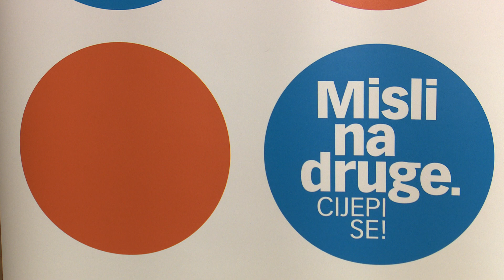SBTV - DNEVNIK - CIJEPLJENJE PROTIV COVID-a U POŽEŠKO-SLAVONSKOJ ŽUPANIJI - 20.05.2021.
Masovno cijepljenje protiv COVID-a nastavljeno je i u Požeško-slavonskoj županiji. Prema podacima županijskog Zavoda za javno zdravstvo u prtekla tri tjedna barem prvu dozu cijepiva primilo je više od 25 tisuća građana. No, požeški epidemiolozi poručuju: još nije vrijeme za opuštanje.

DNEVNIK SBTV-a | PON-PET | 20:00 i 22:00